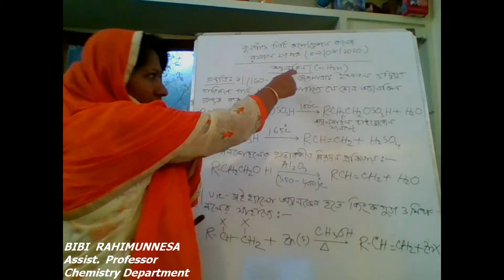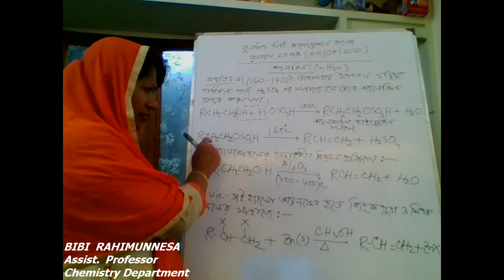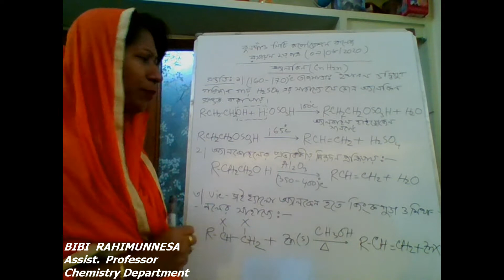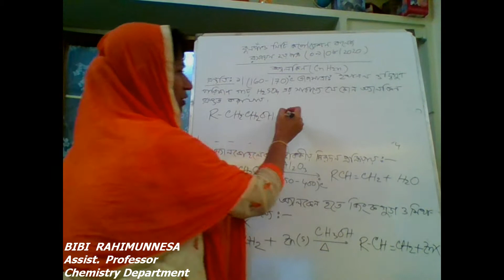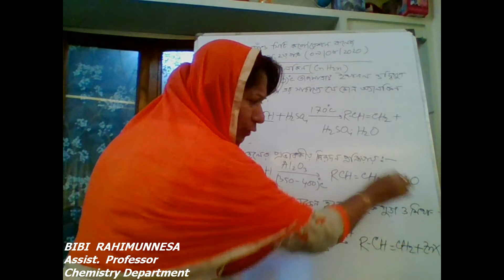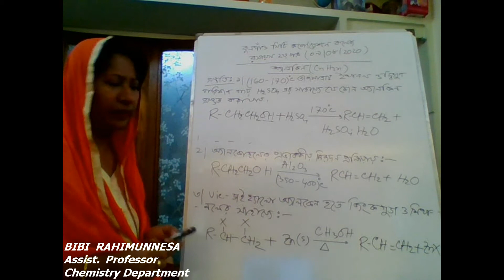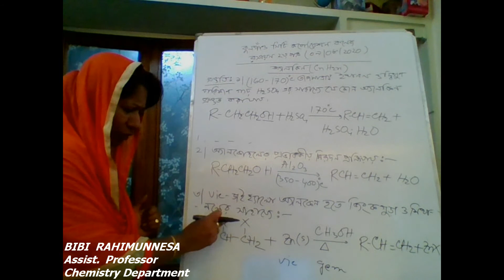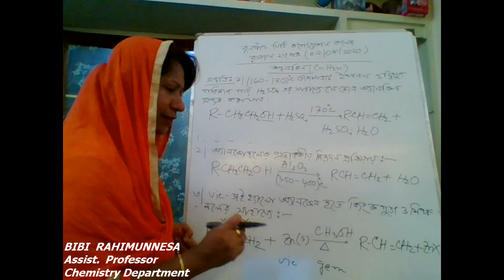Chemistry 2nd Paper, Organic Chemistry